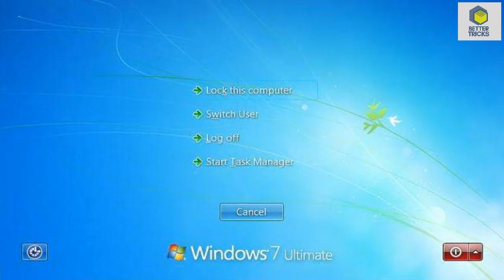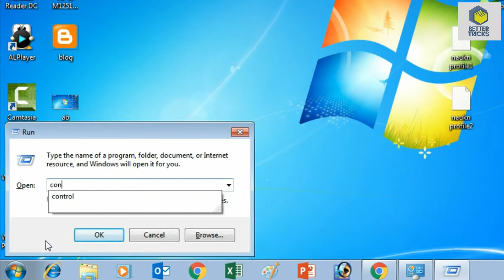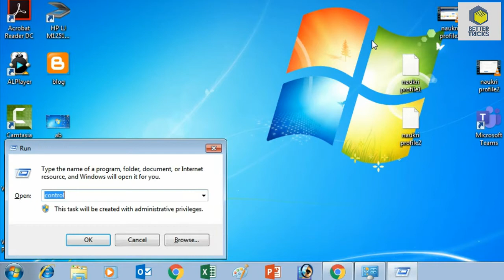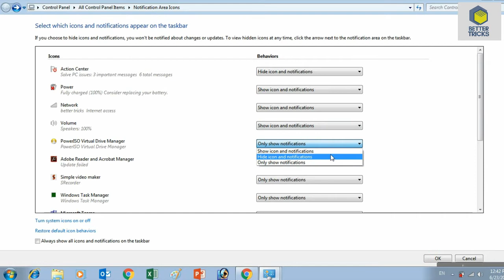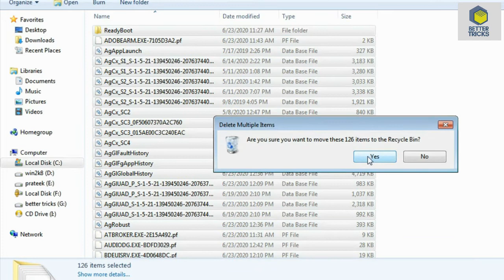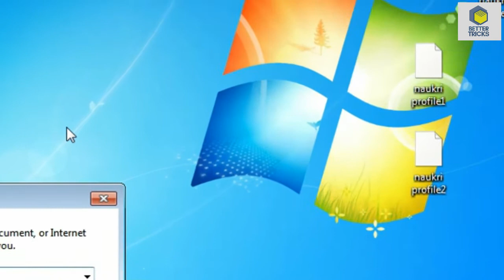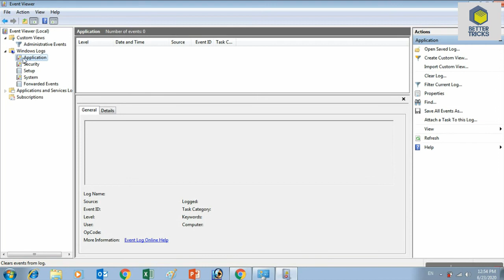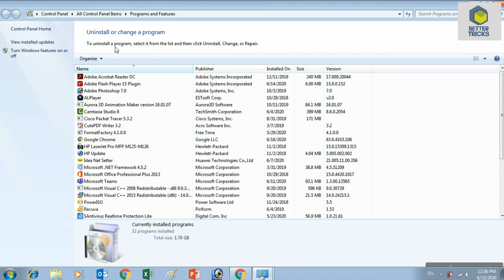make your computer and laptop faster up to 200 %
How to make your computer ,laptop run faster | best tricks
How to increase your computer performance full tutorial
Best Smart Bands :-

Mi smart band 4
Mi Band 3
Honor Band 5
Real Me band

Best Multifunction Printer For Home and Business Use in 2020 :-

Top 5 DSLR Camera under 30000 in Lockdown:-

1) with dual lence
with Single lence
4) With Single lence
with dual lence

Top 5 Laptop Under 20000 in Lockdown :-

5) Life Digital note 2
Life digital zed air H20

TOP 5 Antivirus in 2020:-